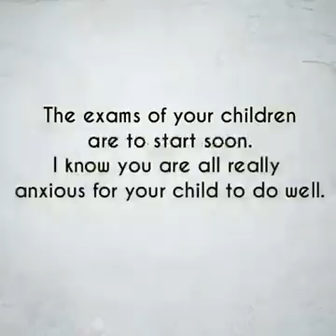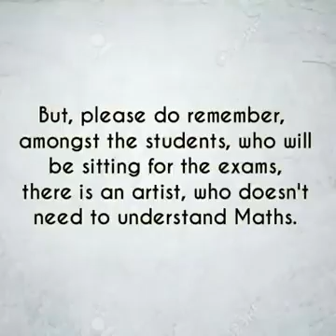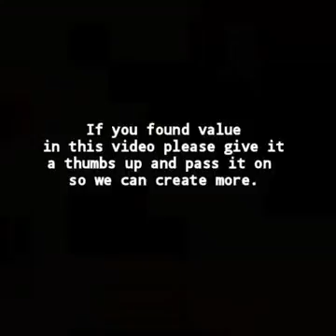Insiration To Parents for their Children